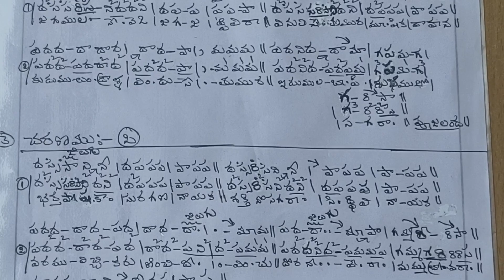Poojalandavayya Ganesha (With Swaram)పూజలదవయ్యా గణేశా by Vachaspati (Kotaprolu Ramesh)